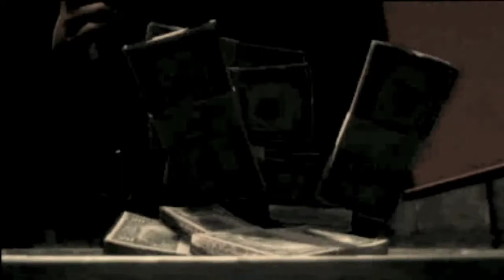TI ALLEGEDLY Paid $25000 To Have Sabrina Peterson WACKED!!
Rapper T.I. is accused of paying $25000 to have Sabrina Peterson WACKED.